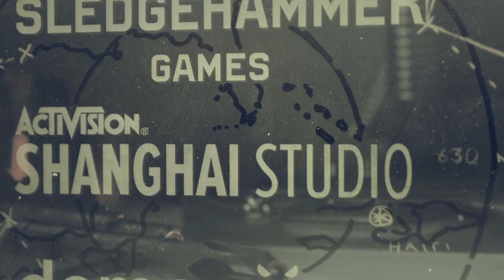COD Black Ops Cold War Early Intro (Alpha Build)